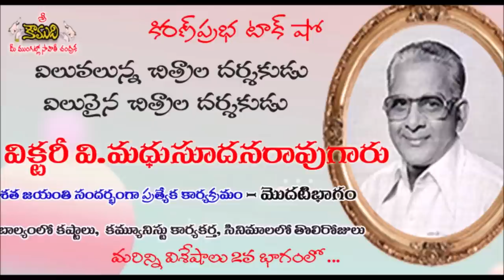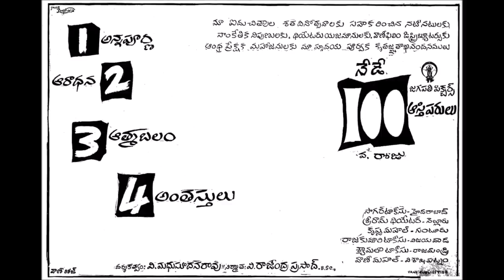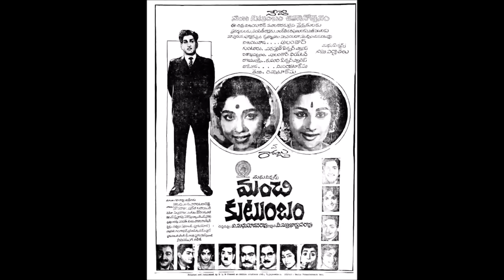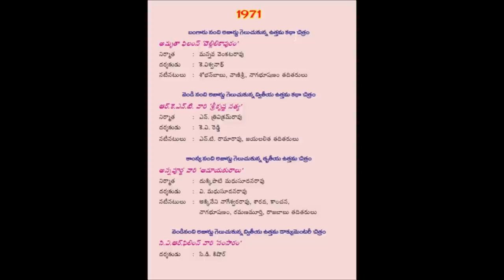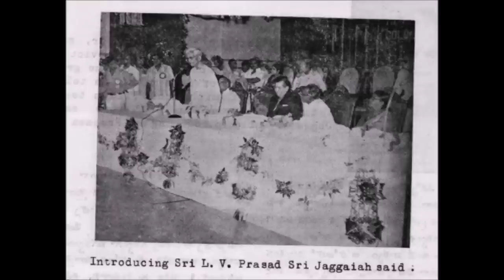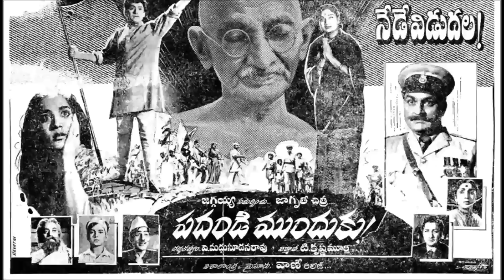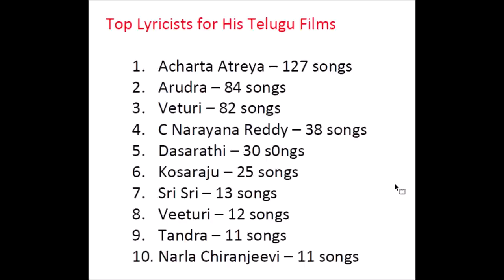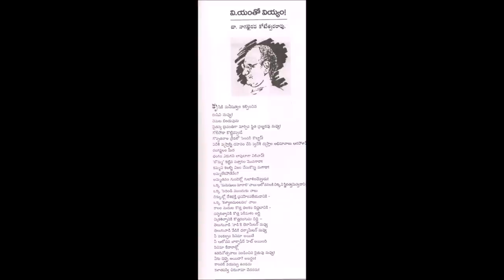Famous Movie Director V Madhusudana Rao- Part 3| ప్రముఖ సినీదర్శకులు వి.మధుసూదనరావుగారు-మూడవ భాగం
V.Madhusadana Rao is a famous telugu movie director, producer and screen writer. Over 70 films were made in his directorial career of 40 years. Rakta Sambadham, Manushulu Maarali, Atmeeyulu, Veeraabhimanyu are very few examples for his caliber. Before entering into film field, he was a dedicated communist volunteer and active participant in Prajanatyamandali activities. His birth centenary is to begin on June 14th, 2022. On this occasion, KiranPrabha is presenting a 3 parts series on V.Madhusudana Rao garu. In this third/last part, KiranPrabha  talks about the movies directed by VMR during his entire career, his golden jubilee times, Madhu Film Institute, his last decade.